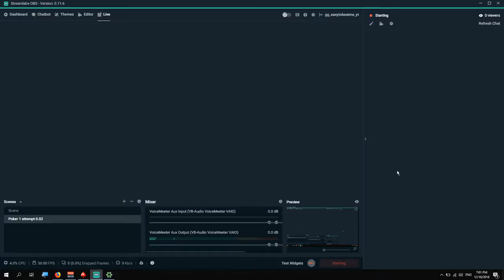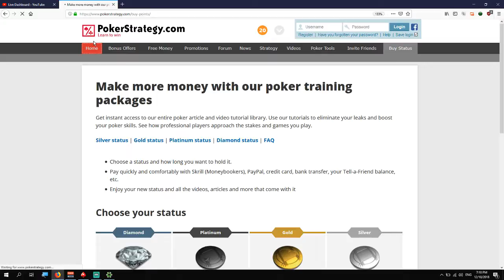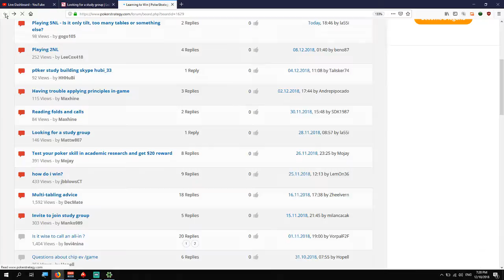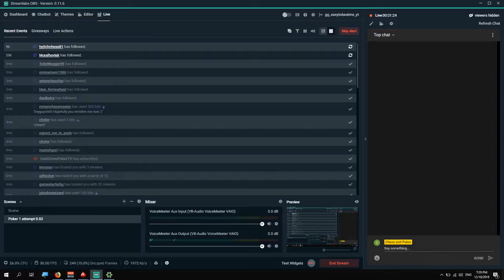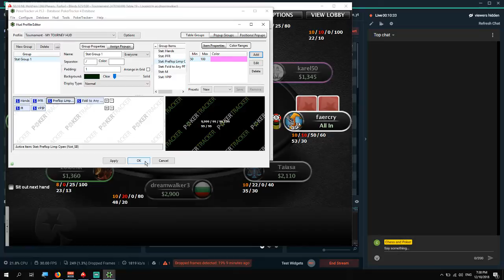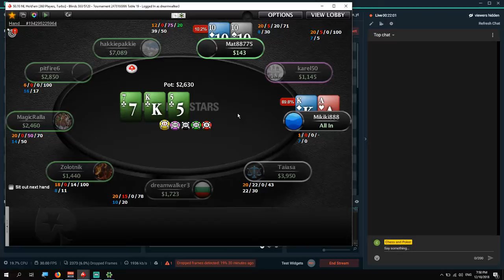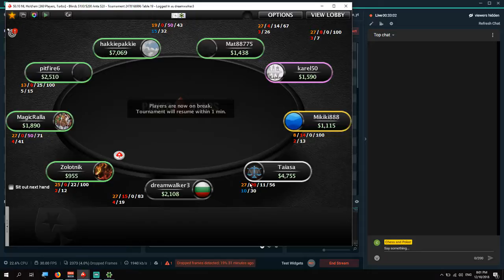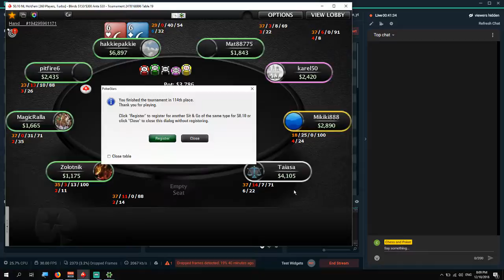ATTEMPT 3 (0.10 $)- 1st from 360 people,0.10 to 6.80 $, 1500 chips, 3 min level - LETS GO